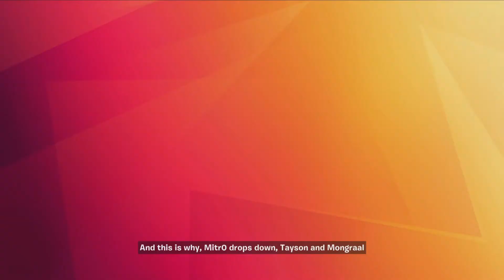FNCS cup season 5